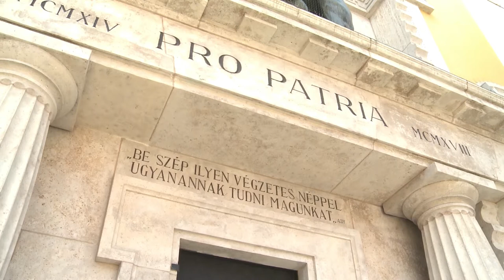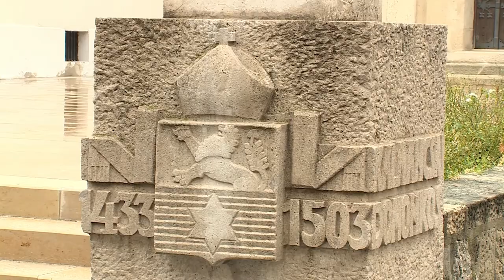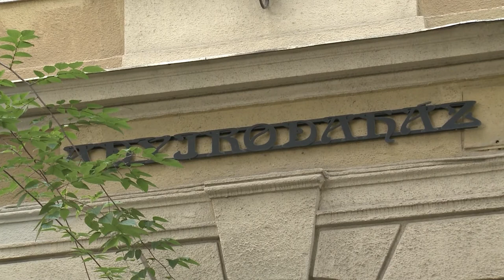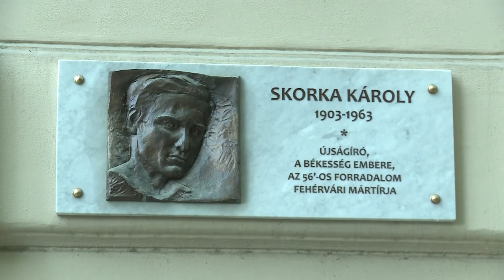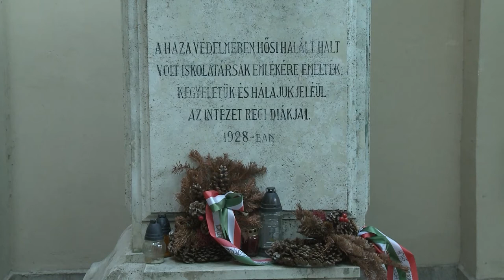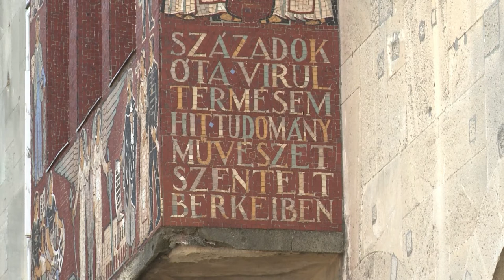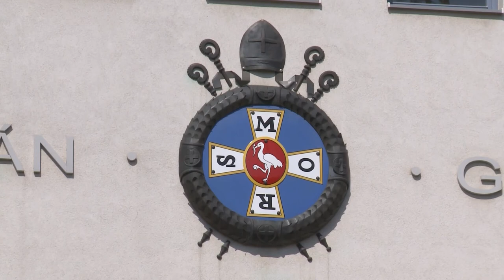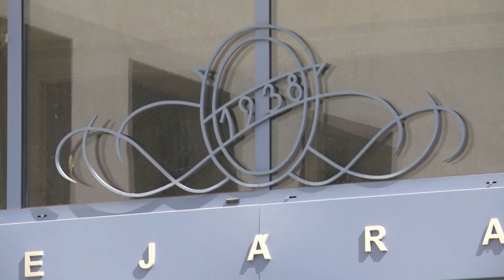210917 Városrészek Titkai Belváros 4.